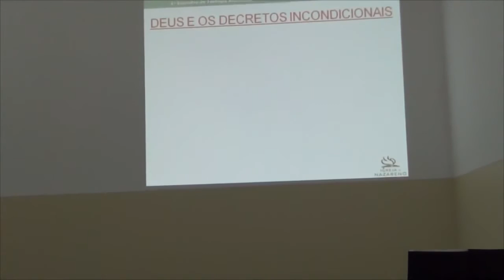Soberania Divina na Visão Armínio-Wesleyana - Pr. Vinicius Couto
Palestra sobre Soberania Divina na Visão Armínio-Wesleyana.
1º Encontro de Teologia Arminiana em Barroso, Minas Gerais.

Pastor Vinicius Couto.